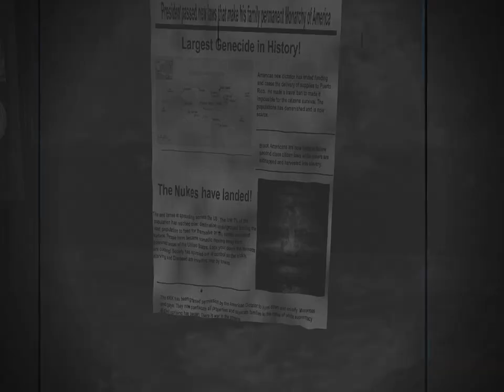CGI ANIMATED SHORT HD : American Nightmares Coming True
🔴This is my IMDB.
🔴My Youtube Page -MICHELE PLUNKETT EPIC CGI AND MINI SERIES

🔴 I run a great facebook group - Film and Movie Producers